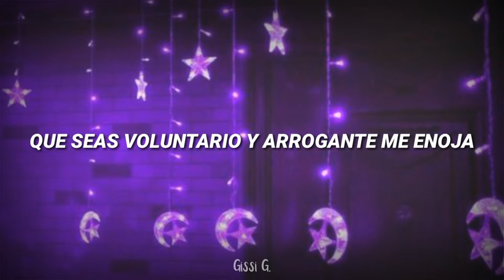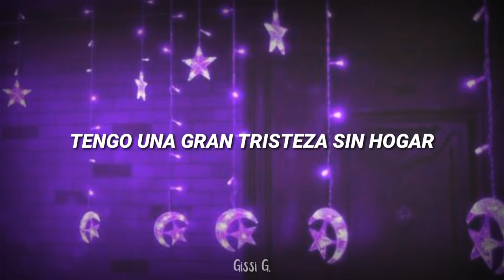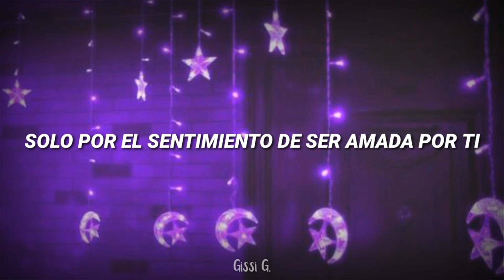My Girlfriend Is An Alien/Li Zi - Gravity [Sub. Español]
OST #1 del drama "My Girlfriend Is An Alien".

Espero les guste mucho! Lupita Manriquez me pidió el OST de este drama por VK! ^•^ 😅❤

•Ahora tenemos cuenta en instagram!🙌🌟 Sigueme y en un mensajito manda si quieres que haga alguna traducción o incluso un FMV

•Mira mis "vídeos secretos jamás vistos"😂 en VK ya sea que tengan la app o solo inicien sesión en internet para poder ver mi perfil